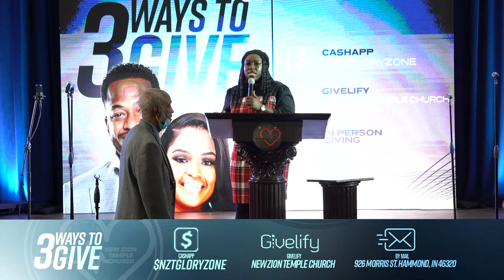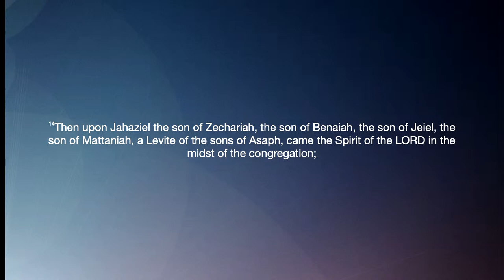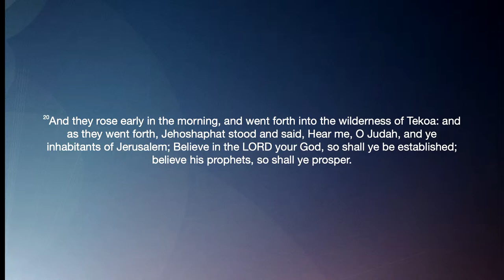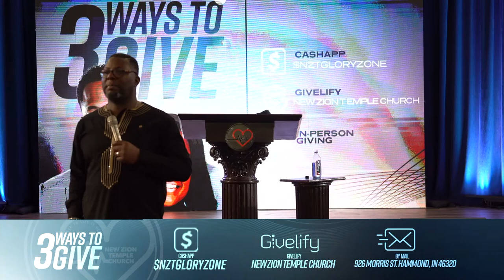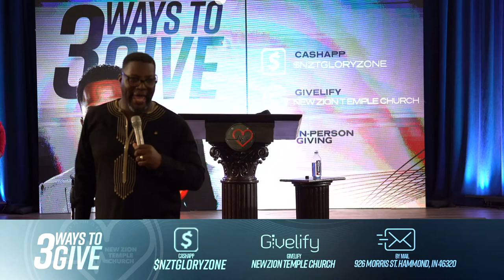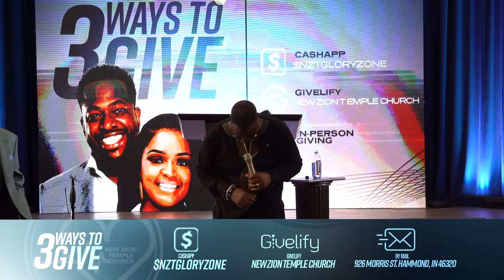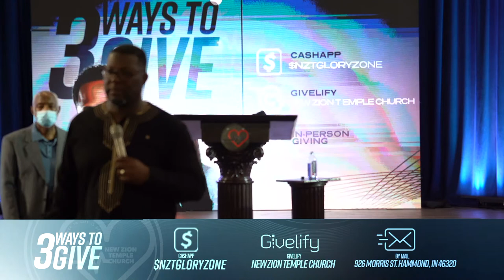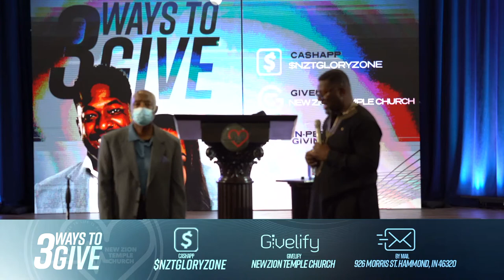Bishop’s Birthday & Anniversary Celebration | Pastor James Rowson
Indianapolis Campus // 7:30​AMcst // 3425 Boulevard Place Indianapolis, IN
Hammond Campus // 12:30​PMcst // 926 Morris Street Hammond, IN